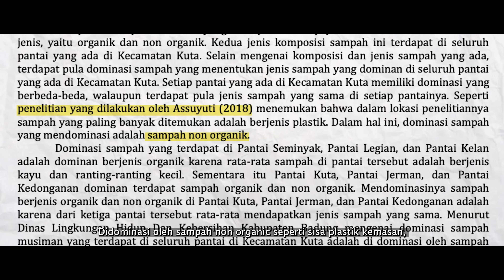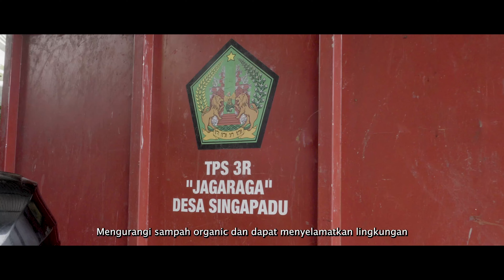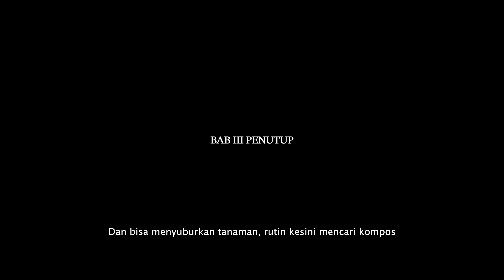DOKUMENTER - PALEMAHAN: SAMPAH PESISIR LAUT | BULAN BUNG KARNO 2023 - LUCIUS FILM